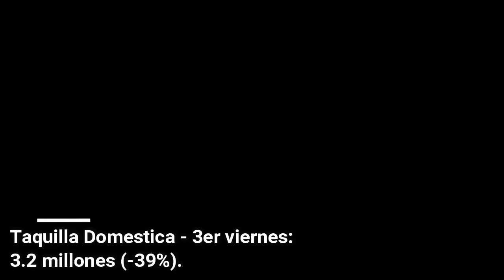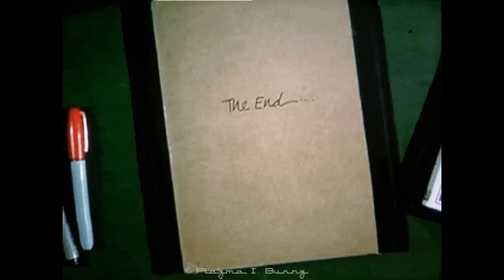Transformers ROTB muestra señales de posible recuperación, Spider-Verso logra su mejor estabilidad